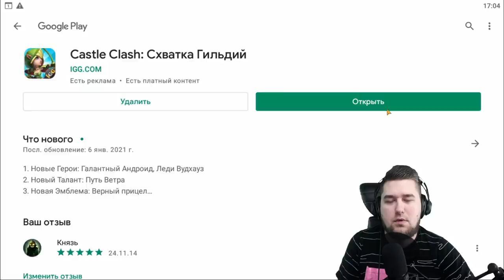🔥 ЧУТЬ НЕ ОБ@САЛСЯ С ЭТОЙ ОБНОВЫ 🔥 БИТВА ЗАМКОВ головного мозга